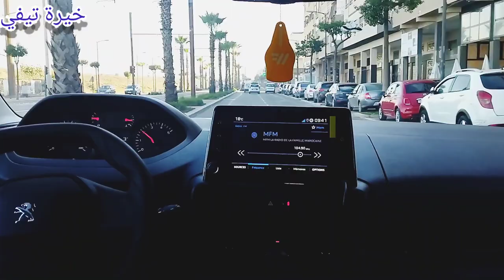فيديو مع الباطرون مبروك عليه الطومويبل الجديدة